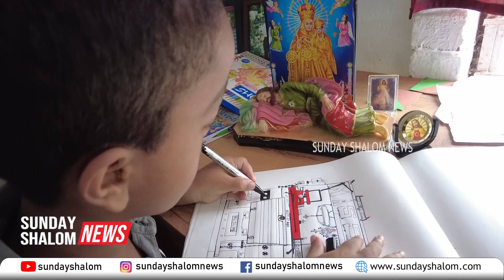രോഗിയായ കുഞ്ഞിനുവേണ്ടി അമ്മ വിദേശ ജോലി ഉപേക്ഷിച്ചു, ഈ മകനിപ്പോൾ ആരാന്ന് നോക്കൂ | Sunday Shalom